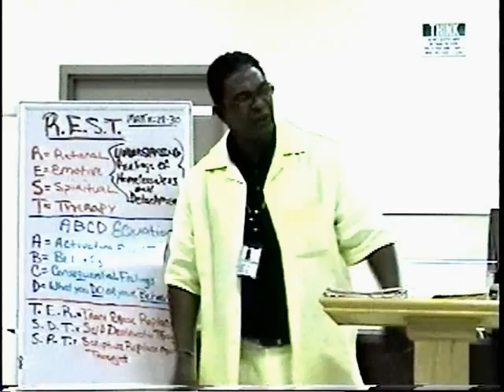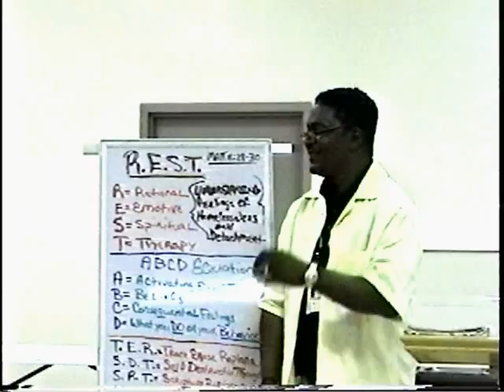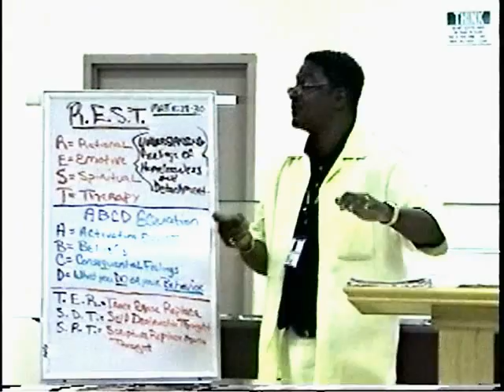Part 3 Understanding HOMELESSNESS (R.E.S.T. In Christ) By: Min. Warren Rudd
R.E.S.T  (Understanding HOMELESSNESS)